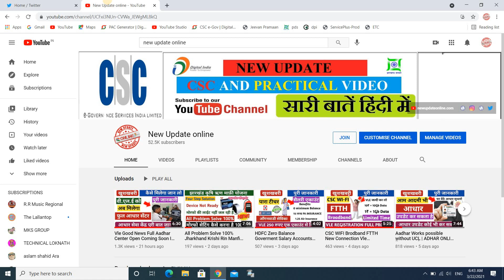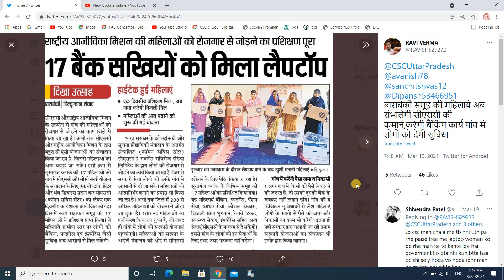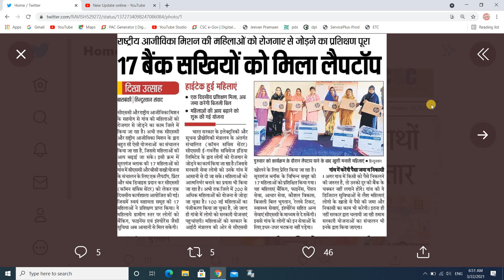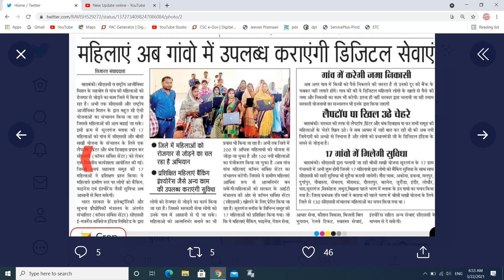BC Sakhi Yojna 2021 Free Laptop , Printer, Marpho Fingerprint Device Distributed to Bank Sakhi